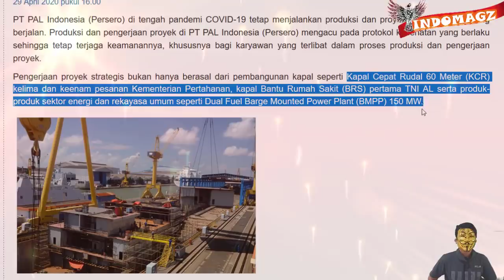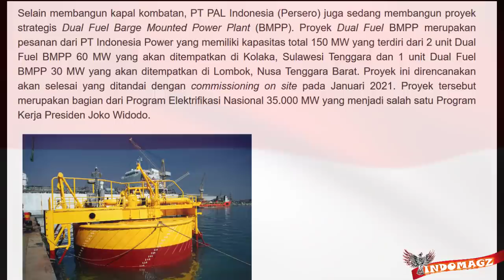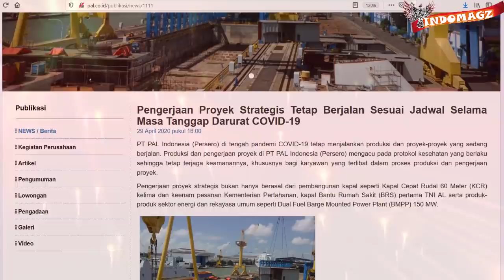PT PAL GENJOT TERUS PROYEK STRATEGIS KAPAL PER4NG & KAPAL PEMBANGKIT LISTRIK INDONESIA SAMPAI TUNTAS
Nah perlu kalian tau bahwa saat ini PT PAL Indonesia masih terus menggarap proyek2 strategisnya
masa pandemic vrscrn ini pun tak menghalangi PT PAL Indonesia sebagai perusahaan konstruksi di bidang industri maritim dan energi berkelas dunia
 untuk tetap lanjut menlanjutkan produksi beberapa unit kapal perang dan Kapal pembangkit listrik untuk Indonesia
dikutip dari situs resmi  PT PAL Indonesia, yaitu pal.co.id
dikatakan bahwa beberapa proyek strategis tersebut adalah Kapal Cepat Rudal 60 Meter Atau KCR yang kelima dan keenam pesanan Kementerian Pertahanan Indonesia,
selanjutnya adalagi kapal Bantu Rumah Sakit (BRS) pertama untuk TNI AL dan juga ada produk-produk sektor energi dan rekayasa umum seperti Dual Fuel Barge Mounted Power Plant atau yang disingkat BMPP yang berdaya 150 MW
BMPP ini sendiri adalah kapal pembangkit listrik atau bisa juga kita sebut dengan pembangkit listrik terapung
semua produk2 itu pun tetap digarap terus oleh PT PAL Indonesia
yang pastinya dengan tetap mengacu pada protokol kesehatan yang berlaku, sehingga tetap terjaga keamanannya, khususnya bagi karyawan yang terlibat dalam proses produksi dan pengerjaan proyek proyek strategis tersebut.